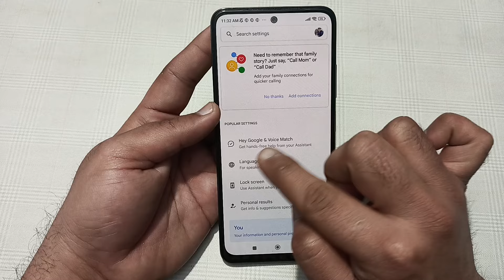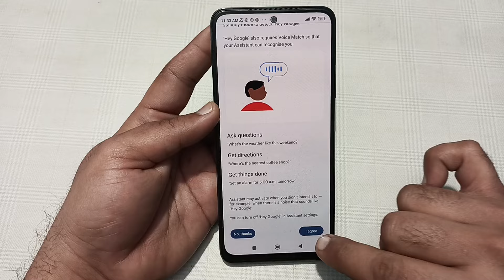redmi 12 Google assistant not working, how to fix Google assistant problem in redmi 12